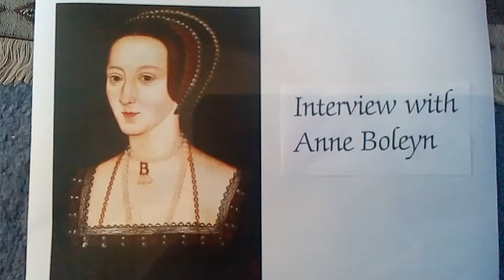Anne Boleyn Interview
Anne Boleyn is interviewed about her time as Henry VIII's second wife.